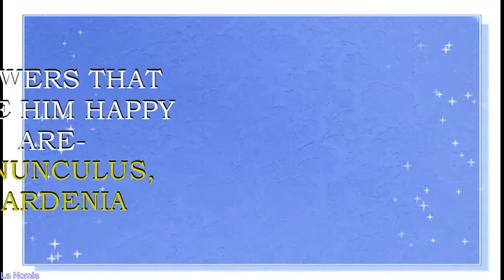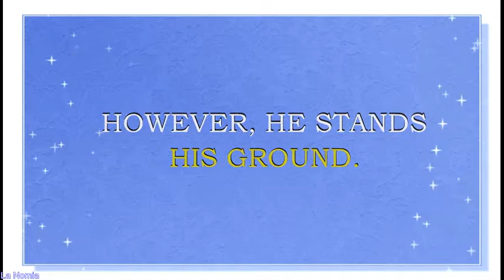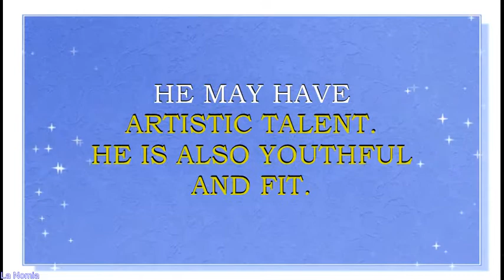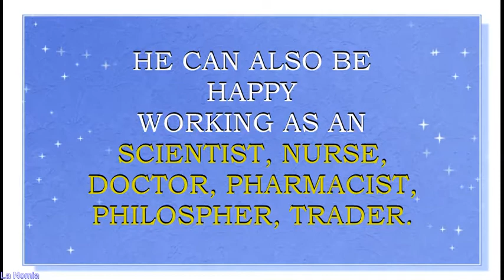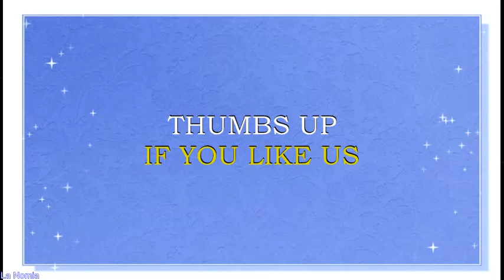MEANING OF THE NAME ARTHUR, FUN FACTS, HOROSCOPE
Meaning o f the name Arthur . What brings luck to Arthur? What is the meaning of the name Arthur?
Celtic  name Arthur is derived from the Celtic words which mean "bear or king“.It is also thought, that name Arthor could be derived from Latin surname Artorius, the meaning of which is not traceable. This is a name for a boy. Name Arthur  is a traditional name of European Royal families. It has  had been popular in European countries since Middle Ages.
Famous bearers of this name are:
Arthur I, Duke of Brittany, claimant to the English throne
Arthur Tudor, Prince of Wales, elder brother of King Henry VIII of England
Arthur Schopenhauer, German philosopher
Arthur Rackham, British  book illustrator
Arthur Conan Doyle, Scottish physician and writer
(Jean Nicolas) Arthur Rimbaud, French poet
Arthur Asher Miller, American playwright
Arthur Charles Clarke, British science fiction writer
Arthur Rubinstein, Polish-American pianist
(Thomas) Arthur Darvill, British  actor
 Arthur Kelly, British actor
Arthur Wontner, British  actor
Arthur Gordon "Art" Linkletter, Canadian-American TV presenter
Arthur Ira "Art" Garfunkel, American singer of duo Simon & Garfunkel
Gerard Arthur Way, American musician of band My Chemical Romance
Arthur Robert Ashe, American tennis player
Arthur Robert Morris, Australian cricketer
Arthur Edward Robert Gilligan, British cricketer
Arthur Webb Mold, British cricketer
Arthur Joseph "Monkey" Gould, Welsh rugby union player
What are lucky days for Arthur? What are lucky professions for Arthur? How special is Arthur? Personality traits of Arthur. You will find answers to these questions in this movie. We collected the fun facts about the name Arthur  in this movie.